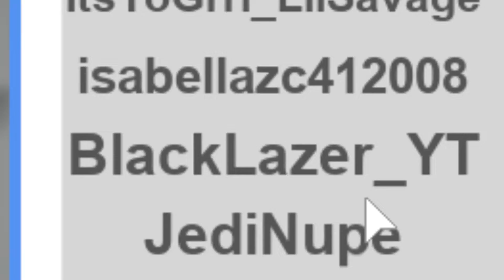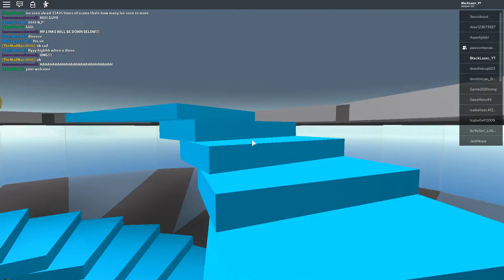I ESCAPED IN A ROKET SHIP!! Just Normaly Playing NATUREL DISASTERS...